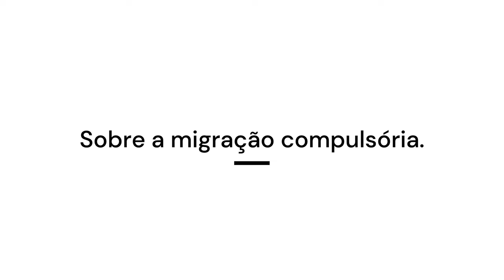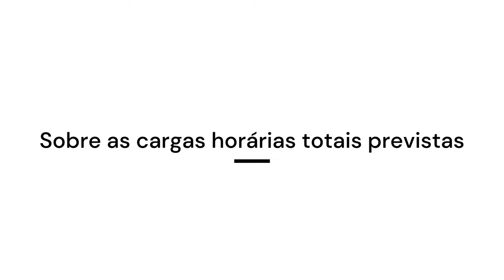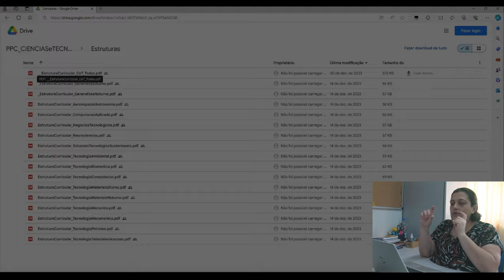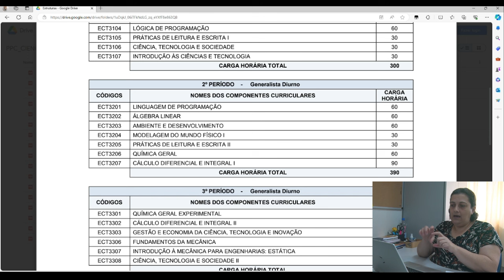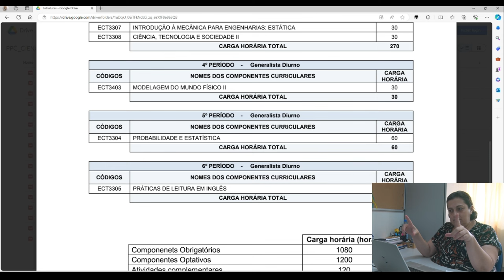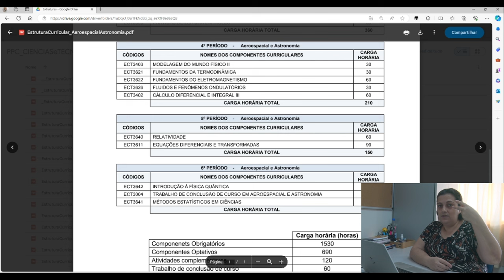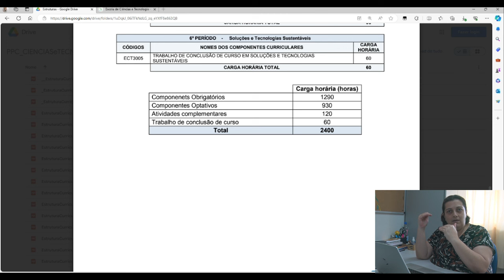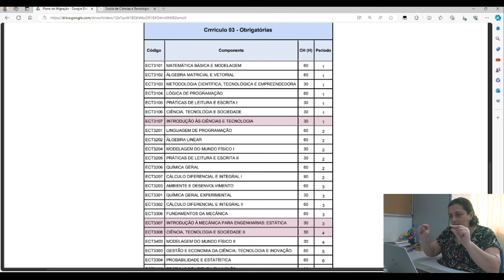Apresentando o novo PPC do curso de Ciências e Tecnologia da UFRN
🚀 Novo Projeto Pedagógico de C&T: Descubra as Mudanças! 📽 Assista à explicação detalhada da Professora Kaline sobre as principais atualizações no Projeto Pedagógico de C&T para 2024.1. Este vídeo serve como uma breve introdução para que, no dia 10/01 às 10h, você possa participar de nossa live aqui no canal para tirar dúvidas.

🎥 Marque na agenda! Dia 10/01, às 10h, sintonize conosco para uma sessão de perguntas e respostas ao vivo. A Professora Kaline estará disponível para esclarecer todas as suas dúvidas sobre as mudanças implementadas. Não perca essa oportunidade de obter informações detalhadas e orientações diretas! 🌟

📞 Canais de Atendimento:
☎ (84) 3342 – 2301 (Ramais 304, 305 ou 306)

👉 Todos os telefones têm Whatsapp.